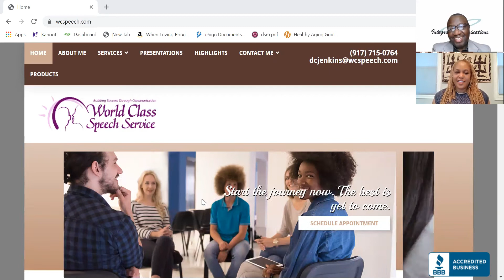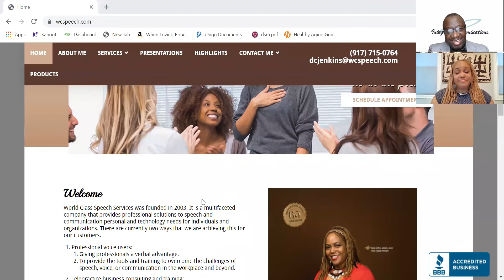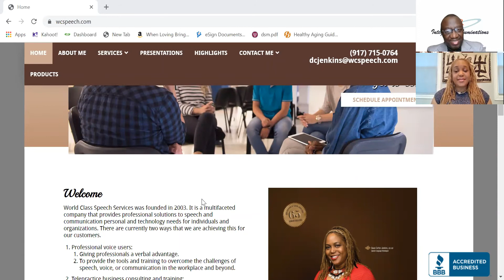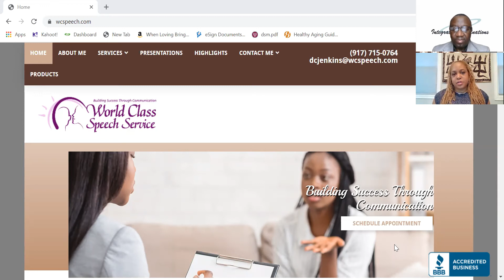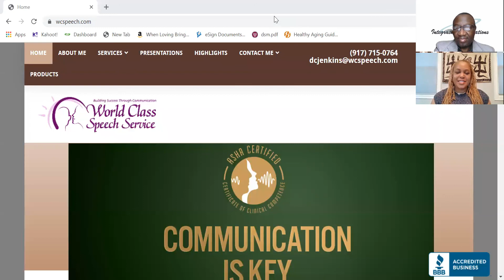Conversation with Professor Dawn Cotter-Jenkins, Speech Language Pathologist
Dawn Cotter-Jenkins is a speech language pathologist whose brilliant work spans the academic and clinical arenas.  She is the founder and CIO of World Class Speech Services and a leader in the telepractice.  She is also in the forefront of directing the attention of her profession to matters of Diversity, Equity and Inclusion (DEI).  In this wide-ranging conversation with Dr. Ohiro Oni-Eseleh, Professor Cotter-Jenkins discusses these areas of her career and leaves no doubt as to why she is so highly regarded.